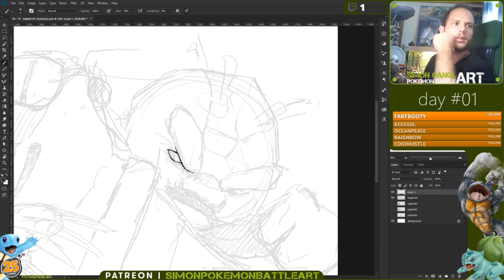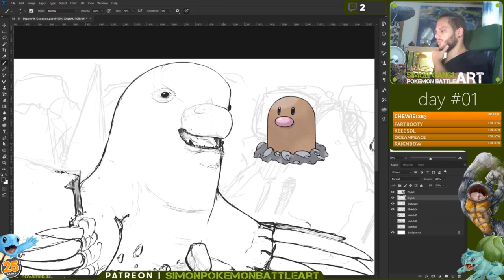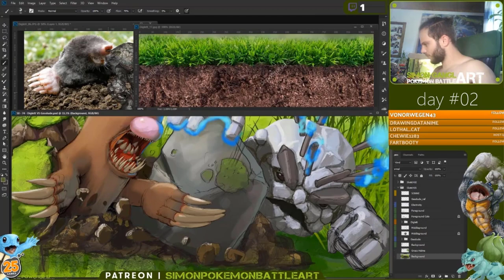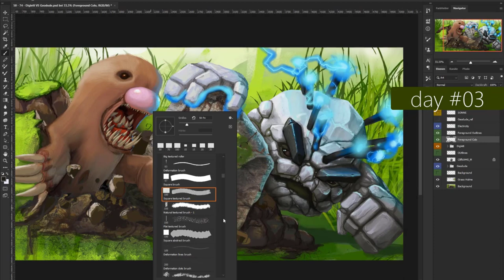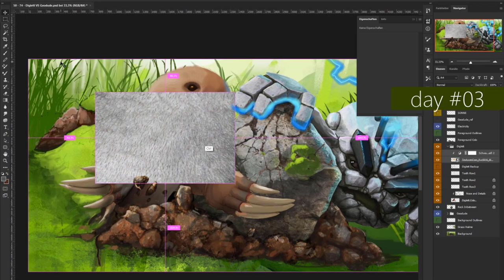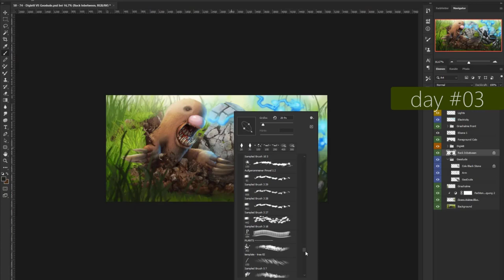Pokémon Battle Art: Diglett VS Alola Geodude | Timelapse Concept Art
Vote for the next battle on Instagram!

Every painting take about 3 sundays to finish it. It take about 30 hours of work and love for me. It would be great if you share and spread this video so that I can grow and my community as well! ❤️